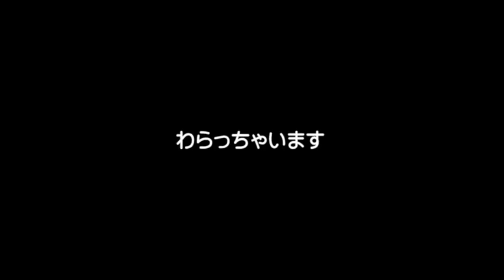庭の様子の続きです